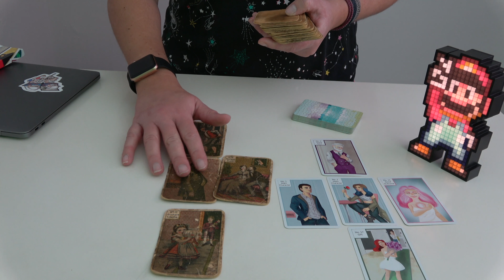ASTRO KIPPER FEB 18 CANCER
This video is about ASTRO KIPPER FEB 18 CANCER

ASTRO KIPPER - FEBRUARY 2018 Outlook and advice for your sign of the Zodiac

Comment your sign and let’s track it through the year!

Aries - you will have lots of opportunities to make new friends, all you have to do is dive in!

Taurus - less than optimal energy might have you feeling under the weather so take care of yourself

Gemini - whisk your lover away for a quiet break and enjoy a renewed sense of passion

Cancer - you are encouraged to think about your professional life; is everything OK or do you need to make changes?

Leo - you’ll have the courage and desire to take risks; if you want to start a new project, go for it!

Libra - love and magic are on the agenda, if you are single, don’t count on staying that way for long!

Scorpio - your working life is about to surprise you, be prepared to get praise and recognition

Aquarius - any affairs of the heart will go well; an excellent time to form lasting bonds with others

Pisces - use your excessive energy in a balanced way and don’t let it turn into aggression